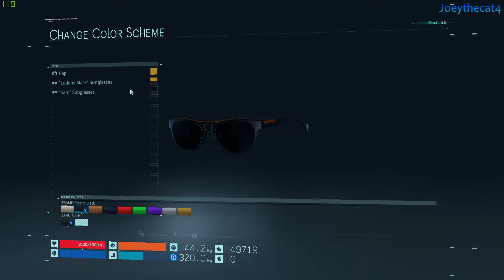Death Stranding Gameplay Walkthrough - Part 21! - Mama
The game is set in an apocalyptic United States, where a cataclysmic event known as the "Death Stranding" caused "Beached Things" ("BTs")—invisible creatures originating from the "Beach", lands thought to be unique to each person that are typically visited during near-death experiences and are said to be the link to the afterlife—to begin roaming the Earth. BTs cause explosions known as "voidouts" when they consume the dead by necrosis, and produce rain known as "Timefall" that rapidly ages and deteriorates whatever it hits. These events damaged the country's infrastructure, leading its remaining population to confine themselves to remote colonies known as "Knot Cities," which form the remaining "United Cities of America"

GAME INFO
Name: Death Stranding
Developer: Kojima Productions
Publisher: Sony Interactive Entertainment ,505 Games
Platforms: Windows PC, PlayStation 4,
Release Date: November 8, 2019 for PlayStation 4 . July 14, 2020 for Windows PC